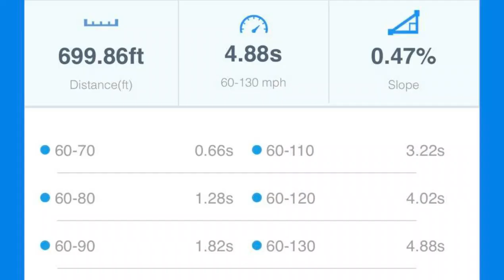2jz Nissan 300z Brutal Acceleration (60-130mph)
305/35/18 r888r
34-3500lb race weight full interior
29-30psi s369 Borg 2jz e80
Was shifting like a pansy at 7600 instead of the 8200 shift point. Once it warms up will attempt 35 psi see we can snatch a 4.5
5 runs were pretty constistent even with the spinning 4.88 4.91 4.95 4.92 all same road same night about 2 mins apart.